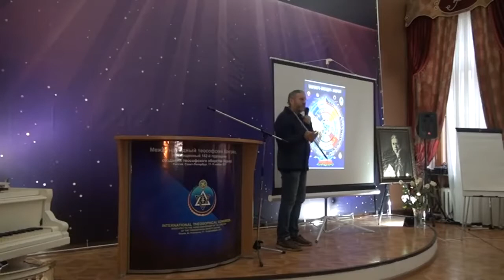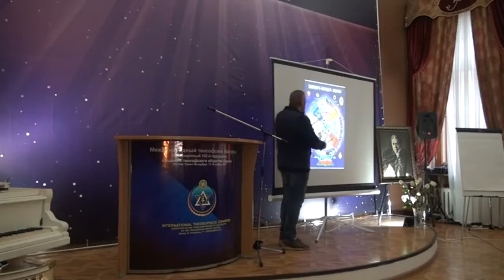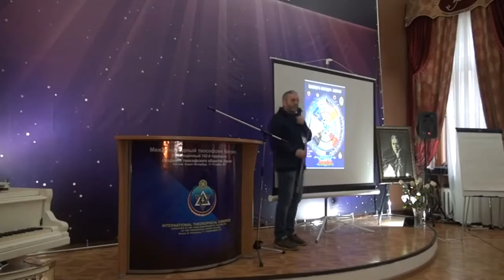В.В. Ярый. I Международный теософский Конгресс 2017, Санкт-Петербург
Доклад "Единое Учение Махатм - Эволюция Сознания"
Международный теософский Конгресс - 17-19 ноября 2017 г., Санкт-Петербург, Россия

Основная концепция работы Конгресса — необходимость изучения трудов Елены Петровны Блаватской членами Теософского Общества, и в первую очередь, её фундаментального Труда «Тайная Доктрина», посвящённого «Всем истинным теософам».

Организаторы: Московская Школа теософии, инициативная группа теософов Санкт-Петербурга.

Участники: члены Теософского общества, научные деятели, исследователи теософских трудов, представители сфер науки, философии, образования, религии, культуры, исследования которых основаны на интеграции теософских знаний.